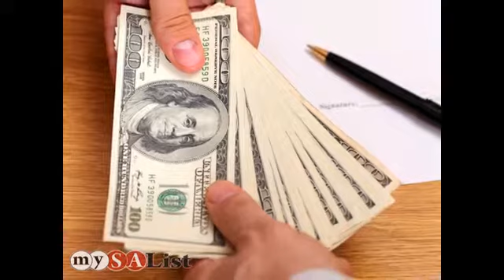Alamo Home Finance San Antonio TX 78216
Have you been looking for reliable lenders to help you gain back your financial freedom? Well, you've certainly come to the right place. Here at Alamo Home Finance, we provide San Antonio residents with the property tax loans required to get out the deepest financial holes. Basically, we can transform your massive property tax debt into an affordable monthly payment. Thats really all there is to it! If youre interested in scheduling a no-obligation consultation with one of our team members, dont hesitate to give us a call! Alamo Home Finance